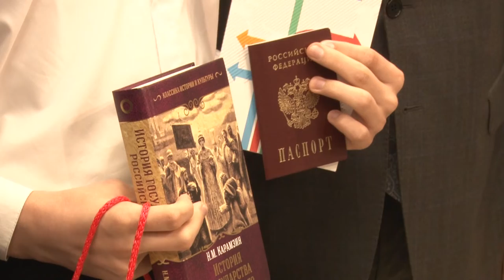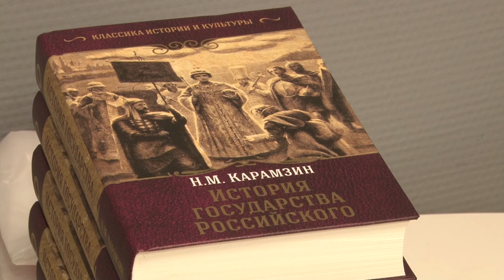Вручение паспортов в Библиотеке №1.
Акция “Мы - граждане России” набирает обороты. Теперь юные жители округа свой первый паспорт гражданина РФ получают в торжественной обстановке.